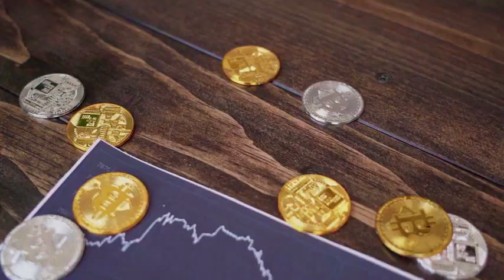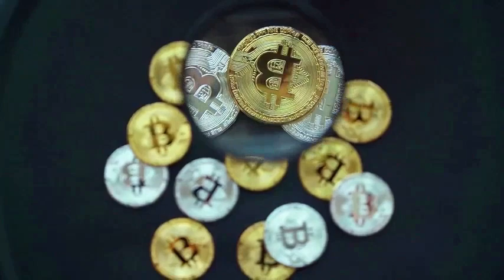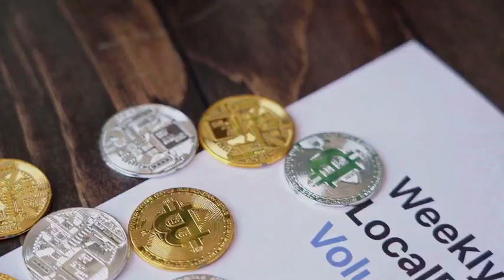ELON MUSK : BONK WILL X5000 AFTER DEAL WITH TESLA?? - BONK PRICE PREDICTION 2024-2025